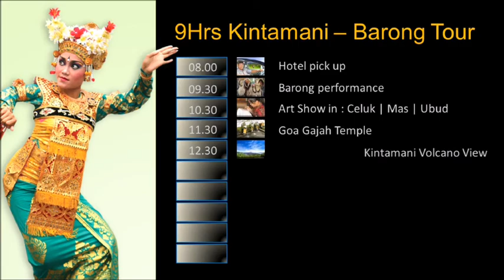Bali Full Day Tours Kintamani Barong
​This tour package is made for those who love culture and to see the always smiling and humble people and magnificent views of Bali island. By joining this tour program you will discover the most popular places in Bali.